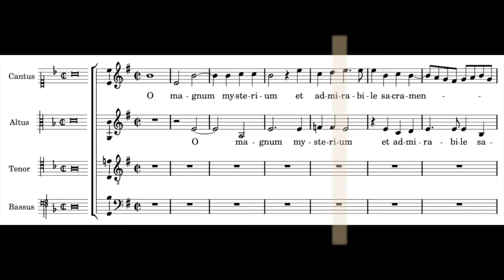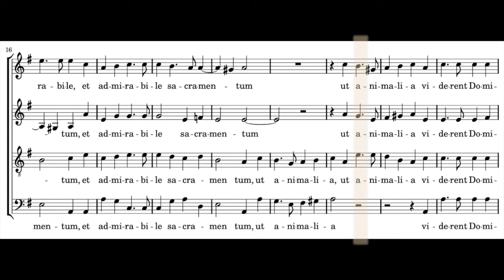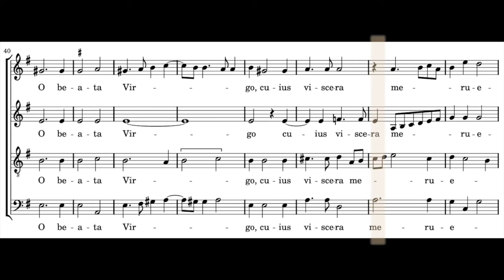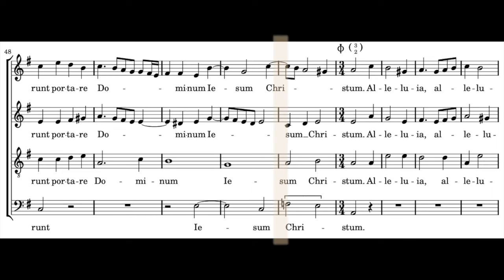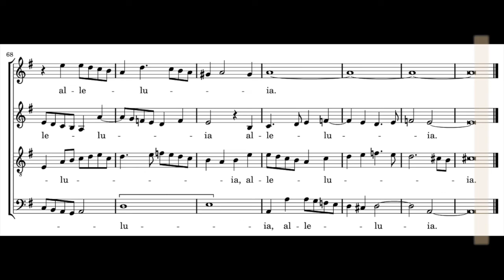O Magnum Mysterium - Victoria - Alto practice with score